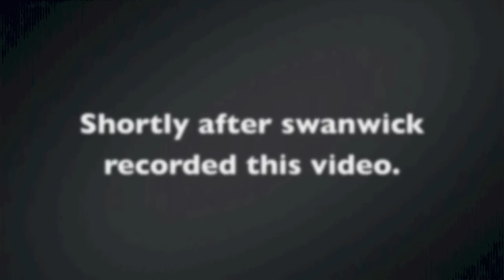1000 view voltz tnt video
To much TNT!!!